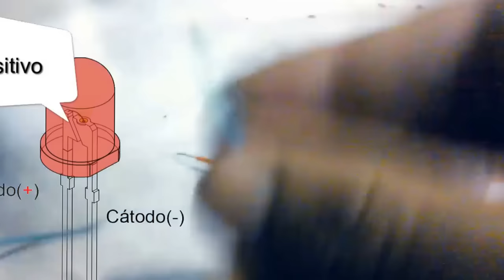Continuidad PROBADOR DE CONTINUIDAD CASERO 2016 (CON CARGADOR DE TELEFONO 6V) IDEAS 2016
TUTO-ELECTRONICOS

PROBADOR DE CONTINUIDAD CASERO
MATERIALES RECICLABLES

MATERIALES
-CARGADOR DE TELEFONOS (RECICLADO) 6V
-CABLES
-RESISTENCIA 220 Ohm
-un LED del color de su preferencia
-CUTER (o algo q sirva para pelar cables)